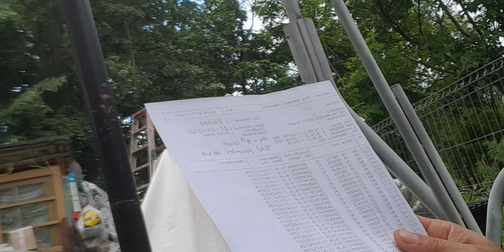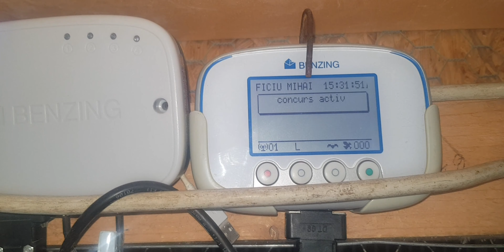LANSARE ÎNTÂRZIATĂ- MARATON DNIPRO !!! 09:33 ORA LANSĂRI !!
Succes tuturor !!!